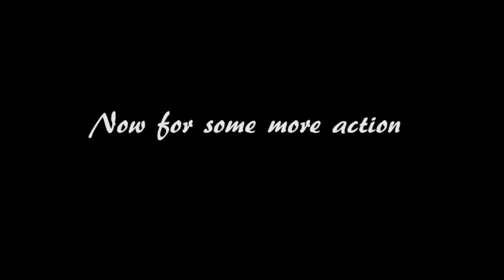Tom Clancy's The Division MORE ROGUE HUNTUNG